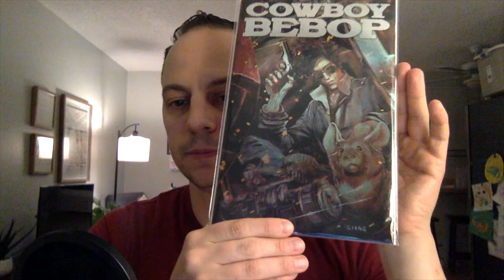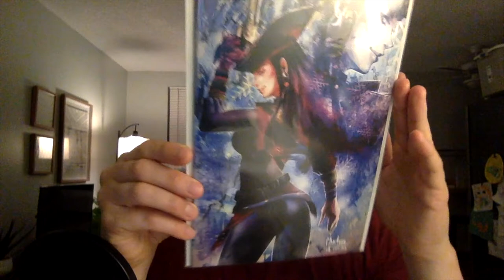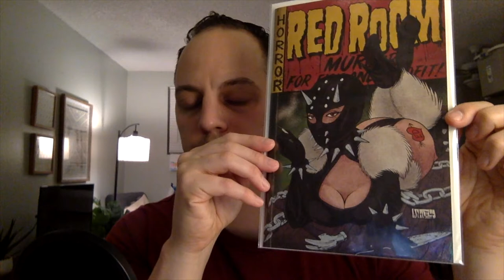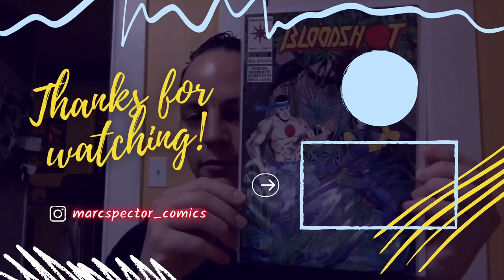GREAT CHANNEL ANNOUNCEMENT | FIRST CHANNEL SPONSOR!!